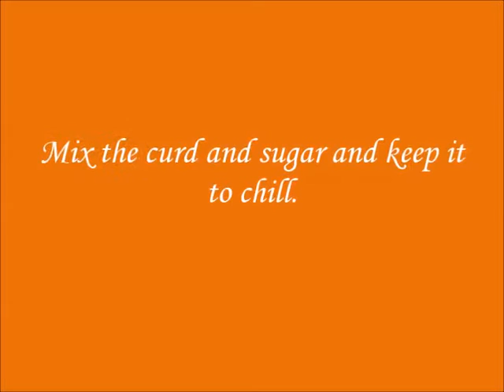Dahi Wada Recipe| Lentil Dumplings in Yogurt Sauce Recipe| Indian Special Recipe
Dahi Wada or Lentil Dumplings in Yogurt Sauce
Ingredients:
For Wada/Dumplings:
To grind:
1 cup Urad Dal/Skinned Split Black Lentils
2-3 Green Chillies
A Small piece of Ginger Grated
Few spoons of water for grinding

For Dahi / Yogurt Sauce:
1 ½  cups Curd/Yogurt (approx)
½ cup of sugar
For Seasoning
Mustard seeds
Red chilies
Curry leaves
Oil